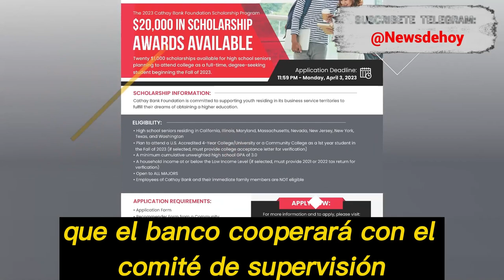🚨🚨ALERTA PATRIOTAS Comité de Supervisión Republicano Emire Citaciones NOTICIA ESTADOS UNIDOS 8 ABRIL